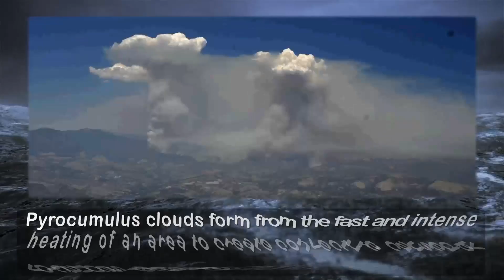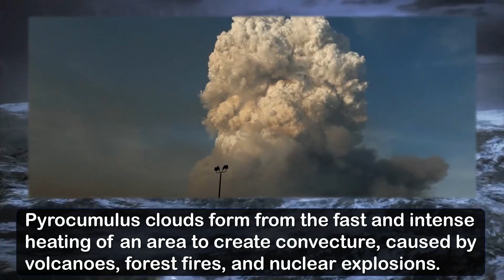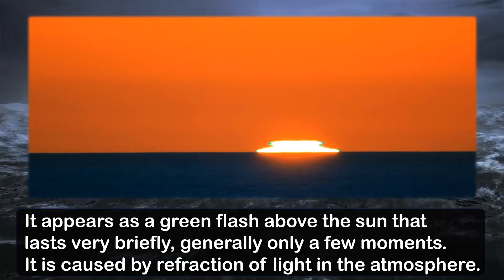13 Bizarre Weather Patterns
Lighting Balls, pillars of fire, Earth you scary!

1.  Supercell is the name given to a continuously rotating updraft deep within a severe thunderstorm (a mesocyclone).

Supercells are often carriers of giant hailstones and although they can occur anywhere in the world they're most frequent in the Great Plains of the US.

2.  Giant hailstones occur when compacted snow is blown upwards as well as downwards, further compacting the snow, producing even bigger hailstones.

The largest hailstones are called megacryometeors and have been known to reach up to 25lbs (10 kg).

3.  Gravity Waves are caused with air is displaced in the vertical plane, as a result of updrafts coming off mountains or during thunderstorms.

The upward momentum of the draft triggers into the air pocket causes changes in the atmosphere, altering the fluid dynamics.

4.  The Aurora Borealis, or Aurora Australis for the southern hemisphere, are charged particles from the Sun that have reached the Earth's upper atmosphere and become excited.

They are more typically seen closer to the poles and during the equinoxes of the year.

5.  Excess smoke, dust, and eclipses can cause the moon to change color, such as blue, orange, or red.

6.  Mammatus Clouds are odd-shaped clouds are often associated with a storm front, especially one involving a thunderstorm.

It is not completely understood how they form.

7.  A fire whirl is either a tornado spinning too close to a forest fire or a whirl created from too much heat in the area, often occurring during bush fires.

Fire whirls can be as high as 30 to 200 ft. tall and up to 10 ft. wide but only last a few minutes, although some can last for longer if the winds are strong.

8.  Pyrocumulus clouds form from the fast and intense heating of an area to create convecture, caused by volcanoes, forest fires, and nuclear explosions.

9.  Non-aqueous Rain, rare and yet real, cases exist of rains of animals instead of water. This has occurred occasionally throughout history, from the Biblical times up to recent history.

A shower of frogs in Wiltshire, England made the headlines in 1939, and also a coal storm in 1983 when a number of yachtsmen witnessed it in Dorset.

But one of the most bizarre events is a recurring shower of fish that falls between the months of May and July in the Honduran Departamento de Yoro, an annual rain of fish festival.

It is generally thought that the animals (or minerals) are sucked up by powerful updrafts during a storm and then spat out with heavy rains.

10.  A fire rainbow is an extremely rare phenomenon that occurs only when the sun is high allowing its light to pass through high-altitude cirrus clouds with a high content of ice crystals.

11.  The Green Ray or also known as the Green Flash occurs very briefly before total sunset and after sunrise.

It appears as a green flash above the sun that lasts very briefly, generally only a few moments. It is caused by refraction of light in the atmosphere.

12.  The spherical snow rings known as snow donuts, or snow rollers, happen when temperature must be around freezing, the snow easily packable and there must be strong winds.

13.  Ball Lightning this is a very rare phenomenon that involves ball-shaped lightning that moves much slower than normal lightning.

It has been reported to be as large as eight feet in diameter and can cause great damage.  There are reports of ball lightning destroying whole buildings.

Music Name: Dark Anthem
Music Artist: DesperateMeasurez

for animations!

13 Bizarre Weather Patterns